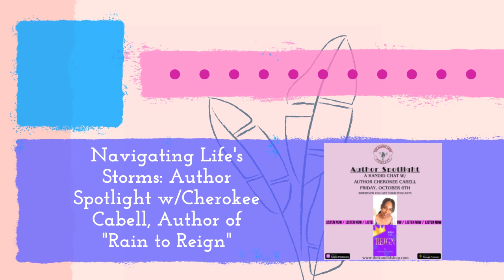Navigating Life's Storms Author Spotlight w Cherokee Cabell, Author of Rain to Reign 💪🏽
Get ready to embark on a thought-provoking journey with our guest, Cherokee Cabell, a Licensed Clinical Social Worker and Author of the compelling book, "Rain to Reign." Our conversation dives into the heart of her inspiration, how her book has become a powerful tool for healing and personal growth, and why she incorporated blank pages at the end of each chapter — a unique feature designed to aid readers in processing their emotions and thoughts.
Cherokee imparts valuable wisdom for those aspiring to become authors and reveals her future plans to grow her private practice.
Listen in, grab a copy of "Rain to Reign," and become part of this kandid conversation that spans topics from personal healing to the significance of representation in literature. It's more than a podcast, it's a path to understanding, growth, and breakthroughs.💜🕉️

Intro Music: "Welcome to The Kandid Shop" by Anthony Nelson aka BUSS

💜Thank you for all the likes, comments, shares, and subscriptions. Please come back and get kandid with me again! Until then, Keep it Safe, Keep it Healthy & Keep it Kandid!
💜COPYRIGHT © 2020 The Kandid Shop - Podcast- ALL RIGHTS RESERVED Copyright Disclaimer Under Section 107 of the Copyright Act 1976, allowance is made for "fair use" for purposes such as criticism, comment, news reporting, teaching, scholarship, and research.